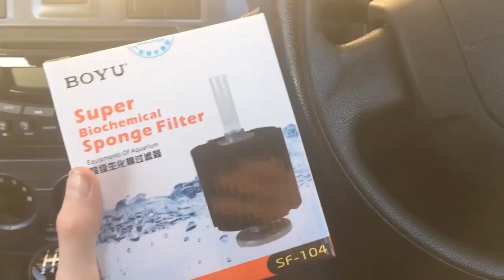DIY Patio Pond - in 1 Minute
Have you ever wanted to build a Patio Pond. This quick video shows you an easy way how to put together a DIY project in under 2 minutes.

Should you wish to find the full versions they can be found on the channel here: